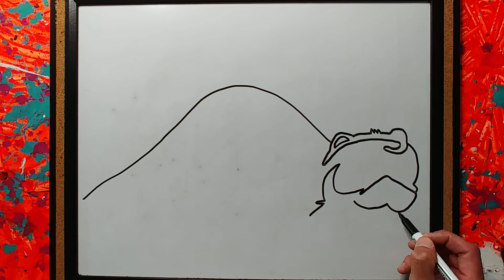How to Draw an Otter - fun drawing for kids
How to draw an Otter. Fun drawing activity from this Daddy and Daughter team! Time-lapse art tutorial with step by step instructions on how to draw a funny otter. Colour it in your own creative way! Having fun is the best part.

We use dry erase markers on a whiteboard but follow along with any kind of art supplies or keep it simple with paper and pencil.

Wanna Draw Stuff?
Instructional art videos for kids and adults, anyone who enjoys drawing or wants to learn how to draw. Quick and easy step-by-step how-to-draw tutorials. wannadrawstuff​​​​​